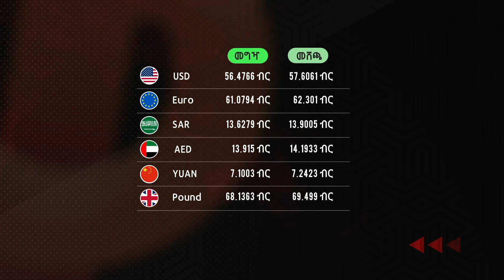በአፋር የጎሳ ግጭት ተቀስቅሷል (ለቸኮለ! የካቲት 25)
-በአፋር የጎሳ ግጭት ተቀስቅሷል

-ግብፅ ኢትዮጵያን ወነጀለች

- እና ሌሎች ዜናዎችን "ዋዜማ ለቸኮለ" ይዛለች። ያድምጧት።